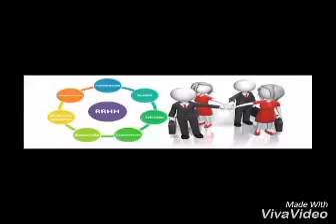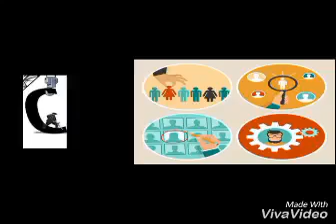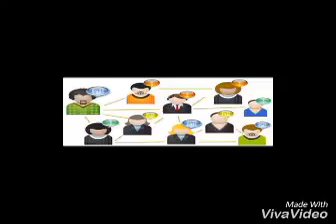Las 5 principales competencias de un Lic. En recursos humanos